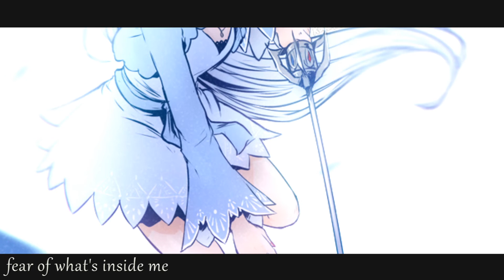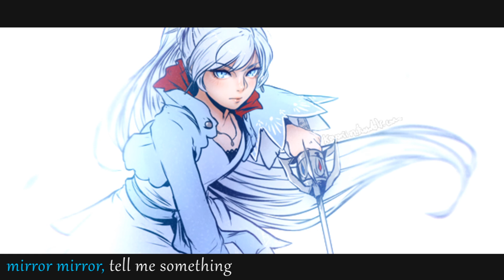RWBY - Mirror Mirror Part I (Cover)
Gosh, I really don't know how I got started on recording this but this ended up being a super spontaneous cover that I play a *lot* with and I really, really like how it came out! It's my first time really trying harmonies in a song, and most importantly, it's my first time singing entirely in my head voice. So I'm happy I don't sound like a dying cat :'D

I'm pretty much covering the majority of the RWBY songs because I love them all, so I'm not done with RWBY yet!